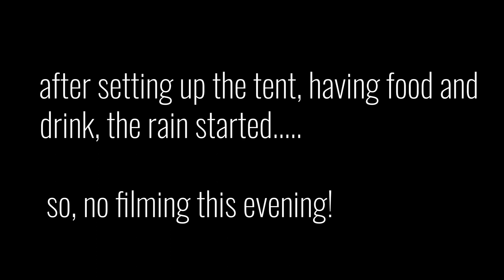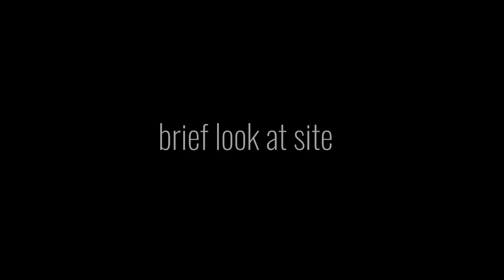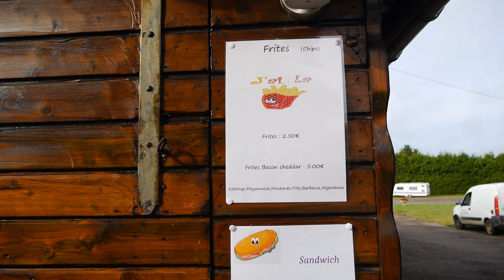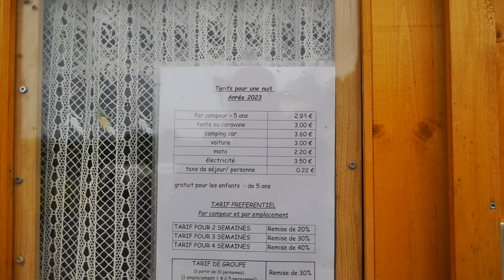Camping Municipal de Humes Campsite Review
During a motorcycle camping trip through France Belgium and Germany I stayed at Camping Municipal de Humes, in the small village of Humes-Jorquenay, France.

The day by day travel films for the trip can be seen here:

The thoughts and actions outlined in the video are personal to me and everyone will need to view things from their own perspective.

If you can support the channel please donate whatever you can afford, it will go towards the cost of producing the videos and every little helps to keep the channel running.

On this trip I’m using a new tent, the MSR Elixir1, a review of which can be seen here:

The motorcycle is a Honda CB500X and full modifications can be found here: